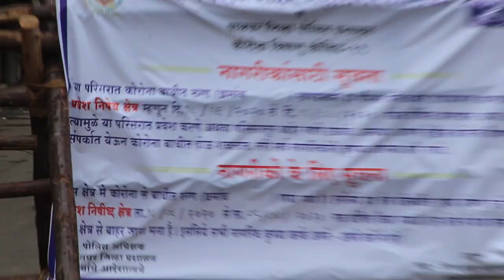In COVID-19 time Rode is Blocked Stock Footage | Copyright Free Video | First Footage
Related Search :  in COVID-19 time rode is blocked, stock footage, copyright free video, download free stock footage, copyright free stock video, copyright free video for youtube, copyright free video kahan se download karen.